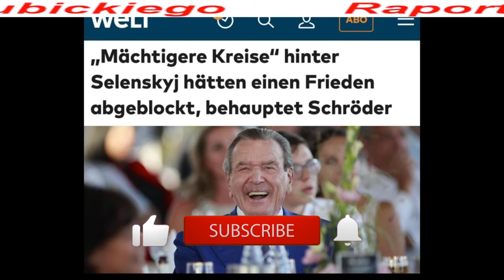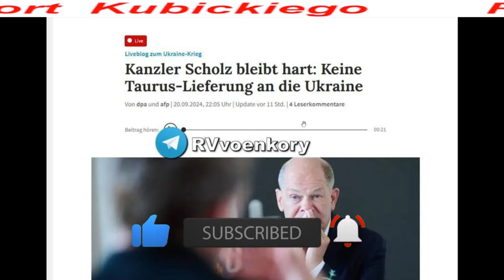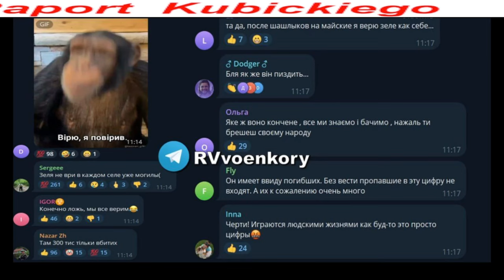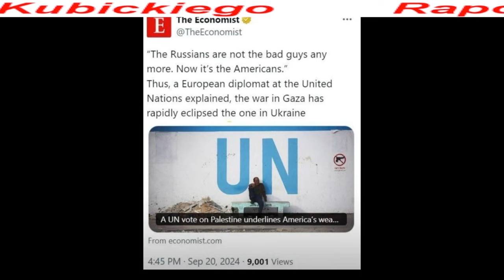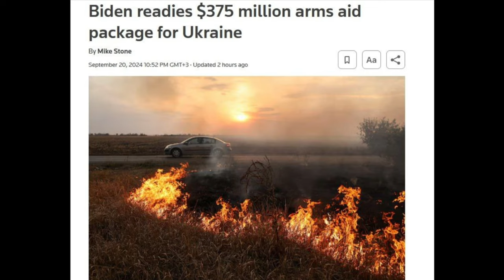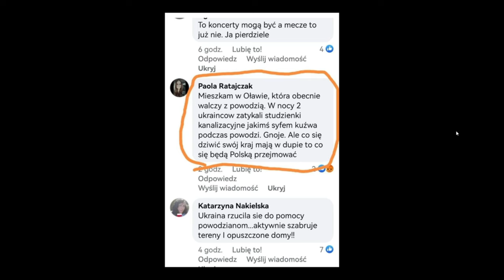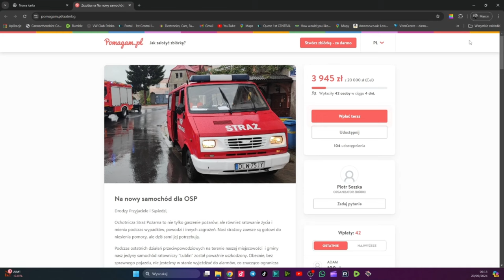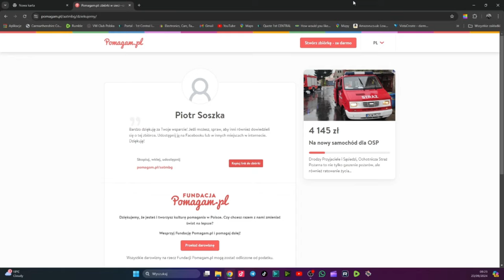Raport Kubickiego 68. Ochotnicza Straż Pożarna to głównie ..rolnicy!!